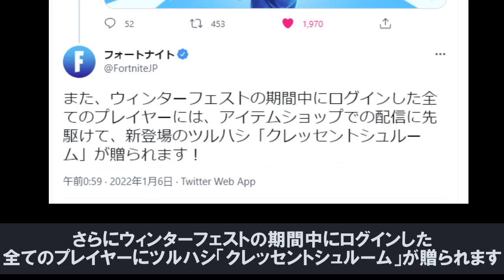【無料アイテム】最後のクリスマスプレゼント... チャプター3 シーズン1【フォートナイト/Fortnite】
先日発生したサービス停止のお詫びとして、日本時間の1月8日午前9時から1月10日午後9時まで、パワーレベリングウィークエンドを開催します！また、ウィンターフェストの期間中にログインした全てのプレイヤーには、アイテムショップでの配信に先駆けて、新登場のツルハシ「クレッセントシュルーム」が贈られます！「アイテムショップでの配信に先駆けて」と書いているので
マッドキャップも近々登場しそうです
ウィンターフェスト2021の終了はもうすぐ(日本時間の1月6日午後11時まで)